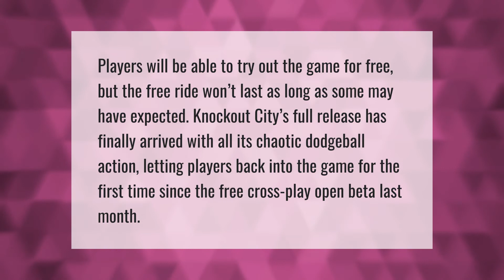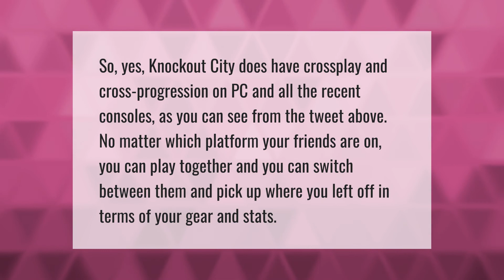Is knock out city free?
00:00 - Is knock out city free?
00:42 - Is knockout city out?
01:20 - Will Knockout city be free after beta?
01:50 - Is knockout city cross play?

Laura S. Harris (2021, May 27.) Is knock out city free?
    AskAbout.video/articles/Is-knock-out-city-free-248879